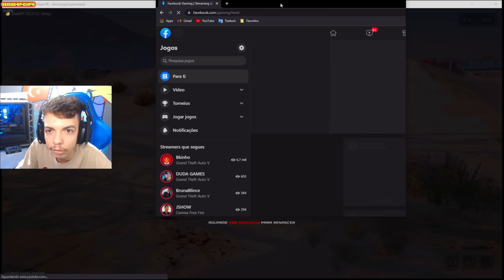CÚPULA MANDA FACÇÕES ELIMINAR A TURQUIA | BK FOI SEQUESTRADO NA PISTA (part1) - BKINHO RP CLIP'S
💥 R͟E͟D͟E͟S͟ S͟O͟C͟I͟A͟I͟S͟ D͟O͟ B͟K͟ A͟B͟A͟I͟X͟O͟